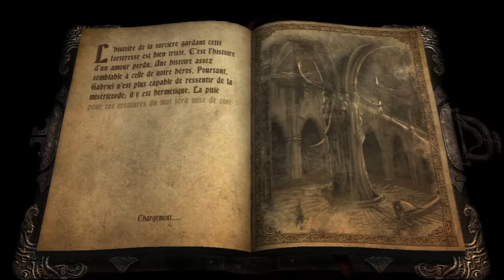Castlevania : Lords Of Shadow [FR][HD] - ep 13 : La forteresse du Corbeau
Et c'est parti pour une toute nouvelle aventure qui s'annonce complètement épique en compagnie de votre très cher Nekr0s le seul, l'unique !!